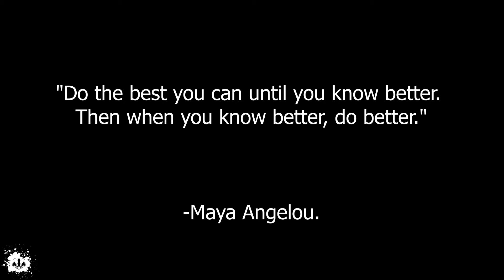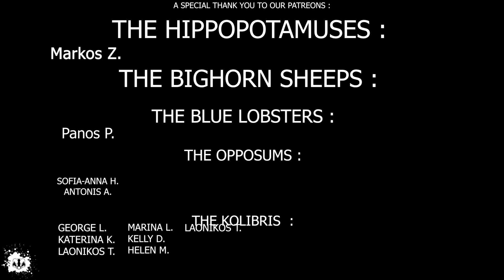Κοινωνικό Πείραμα: Τι θα έκανες αν ήσουν ζώο φάρμας?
🦨 Γίνε επίσημο Skunk Kit & υποστήριξη το κανάλι !  -

🦄VPN εφ όρου ζωής  - χρησιμοποίησε τον σύνδεσμο παρακάτω  και πάρε 5% Έκπτωση -

🍀5% Έκπτωση στο Deeper Connect Pico + Wi-Fi Adapter!

Περισσότερα Βίντεο -

🦡Χρησιμοποίησε αυτούς τους συνδέσμους για να στακάρεις μέχρι 75$ σε Δωρεάν Κρυπτονομίσματα με το Crypto.com
👾 Referral Κωδικός : v8r8awn9ss

💲Γράψου στο Bybit και λάβετε μπόνους 10$ σε BTC! Επιπλέον, περιμένουν έως και 600$ ανταμοιβές στο Bybit Rewards Hub. Ξεκινήστε με τον κωδικό μου 8JO8l ή